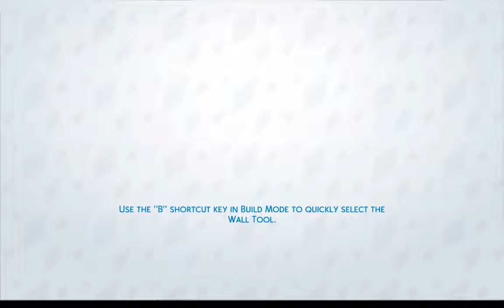The Sims 4 Stylish Build #1 | Classic House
Here's my first Stylish Build. The Classic House.